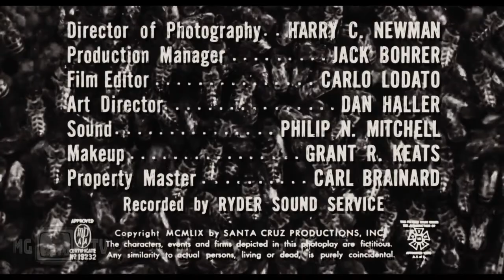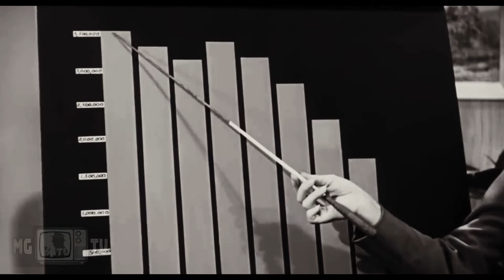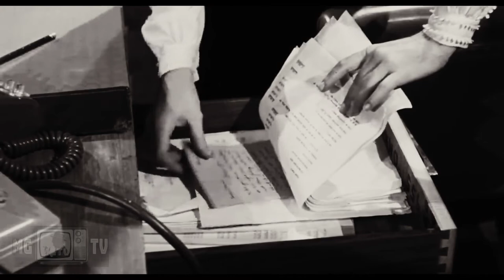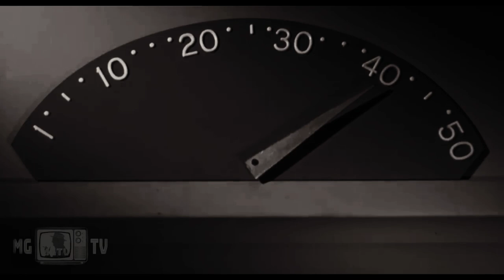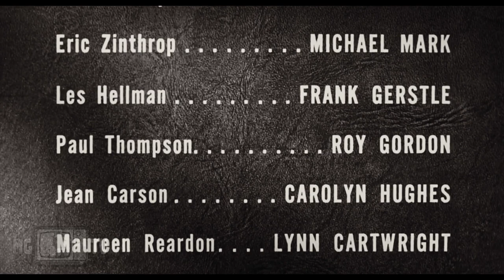002 Sunday Night Cinny : "The Wasp Woman" (1959)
What do you get for the woman who always wants more?

Kick back and relax with a Roger Corman classic! 10 years before the summer of love, came

Tonight's Movie: The Wasp Woman (1959)
The head of a major cosmetics company, in a bid to stave off the wall, experiments on herself with a youth formula made from royal jelly extracted from wasps.

Sunday Night Cinny is COPYRIGHT MMXX MGTV/HIDDEN MGTOW